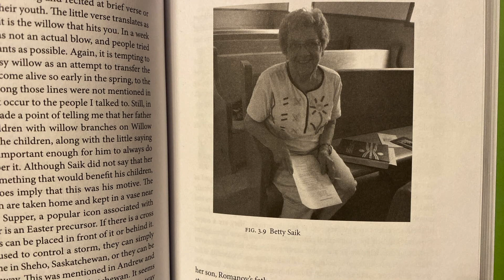Natalie Kononenko: Ukrainian Ritual on the Prairies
Meet Natalie Kononenko, author of Ukrainian Ritual on the Prairies, shortlisted for the 2024 KOBZAR Book Award.